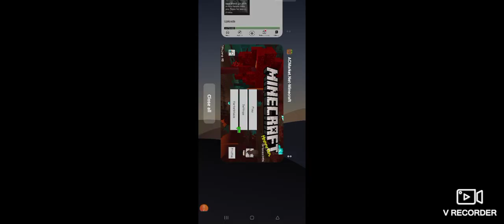12 April 2021